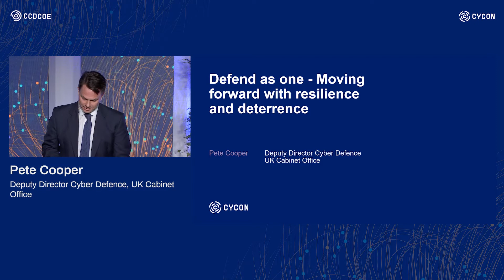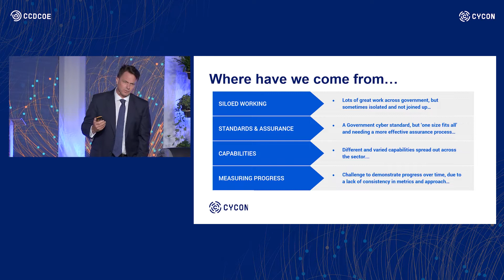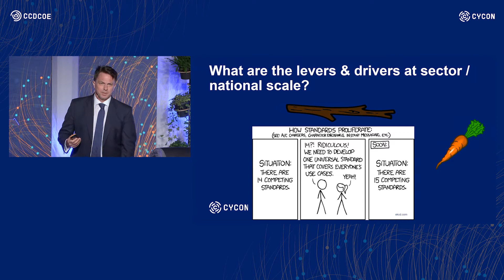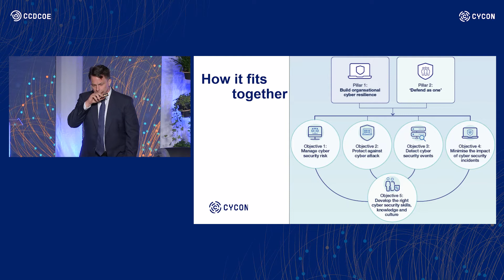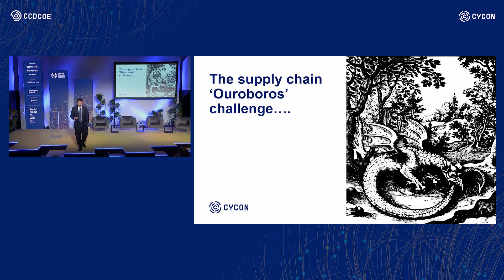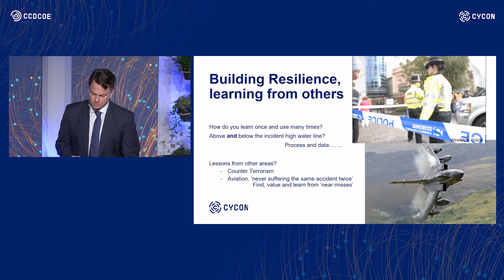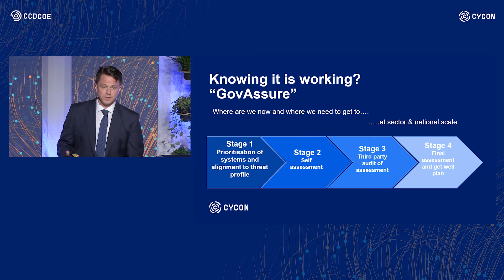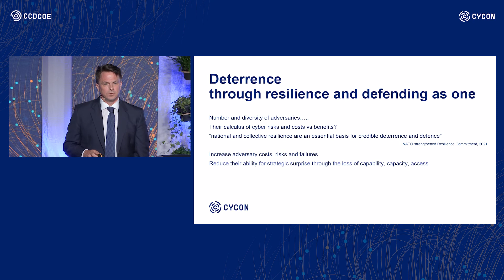CyCon 2022 1 DAY 2 Pete Cooper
Defend as One - Moving Forward with Resilience and Deterrence
Pete Cooper, Deputy Director Cyber Defence, UK Cabinet Office